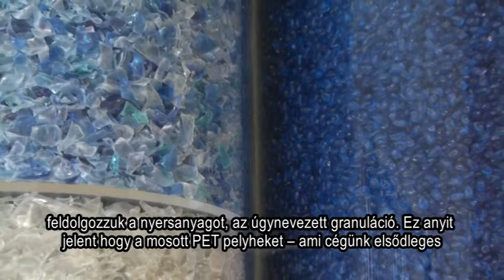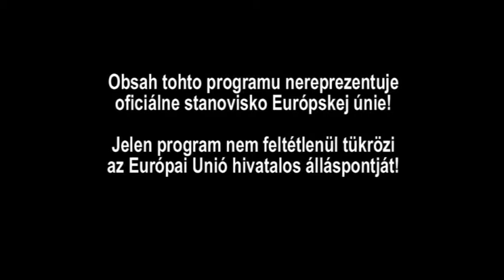PDTV: General Plastic